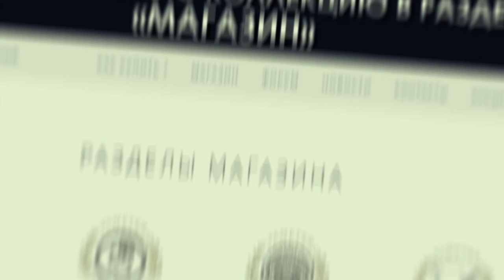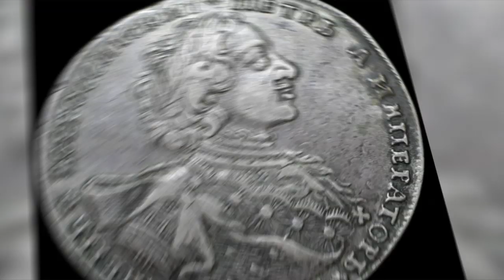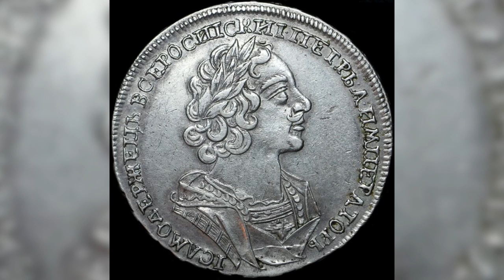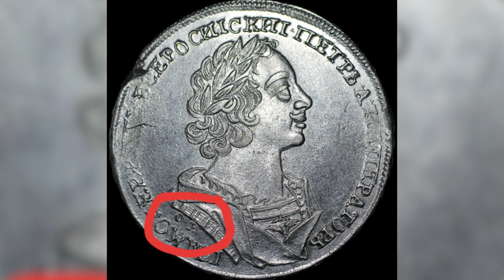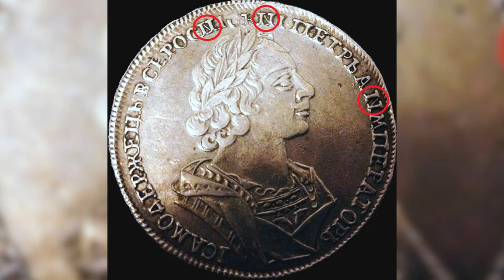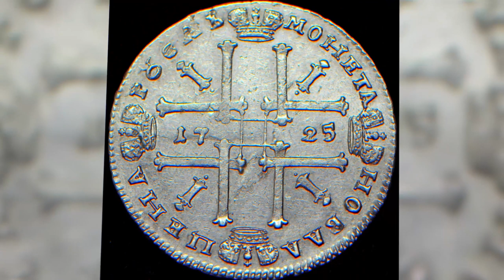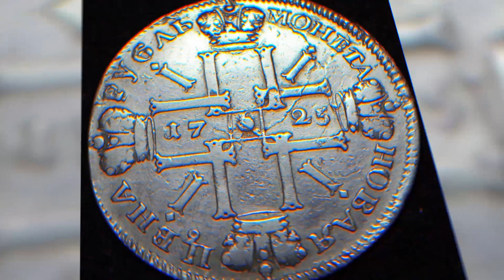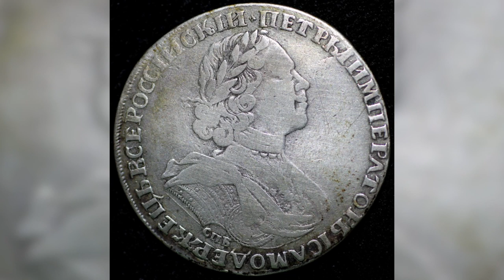Рубль Петра Первого (поздние)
Алексей этот ролик посвятил иконографии рублей Петра Первого позднего типа. (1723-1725)

  - АО "ТрансСервисЭнерго"- надежный поставщик
   электроэнергии.

Профессиональная помощь и консультации:

Наш адрес:
 119136 Москва, 3-й Сетуньский проезд, д.10